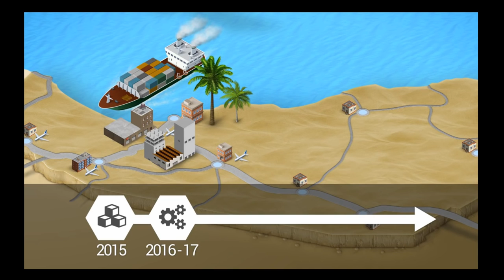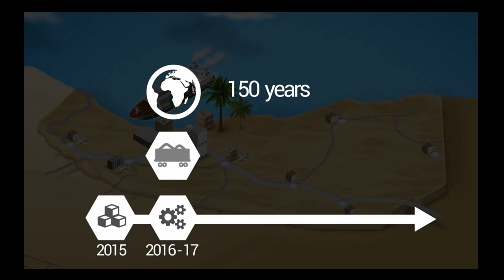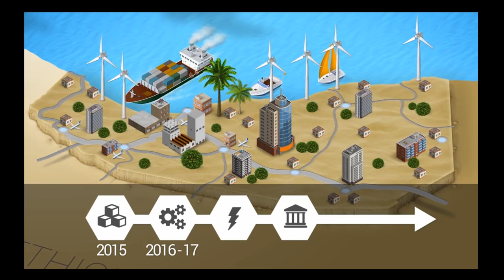MASHRUUCA MAALGELINTA DEKEDDA BERBERA & SOMALILAND GUUD AHAAN